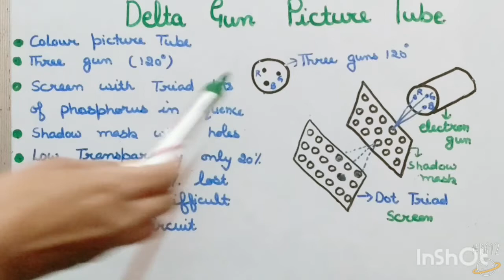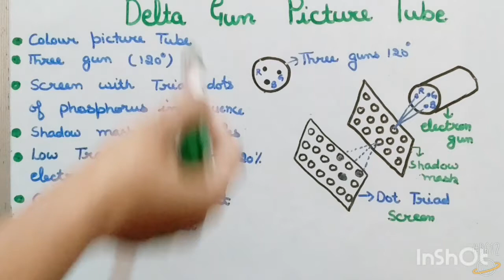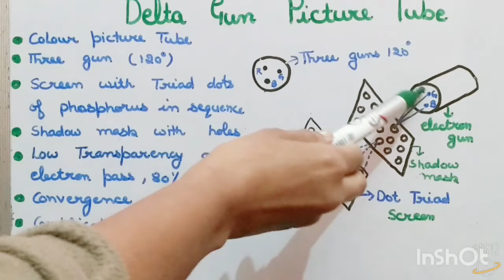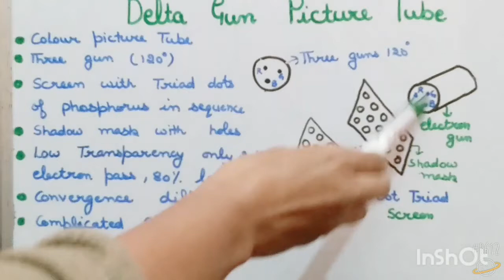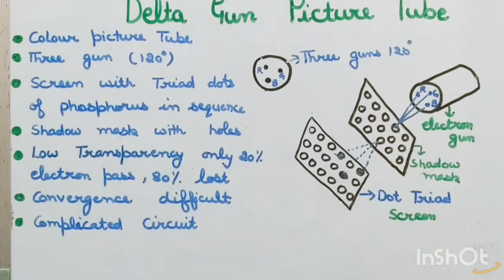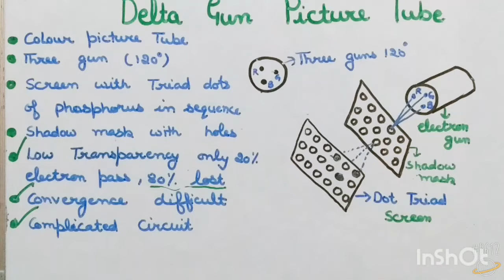Delta Gun Picture Tube - Part 91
This video is part of ch 3 of trade 1 of class12 vocational electronics.